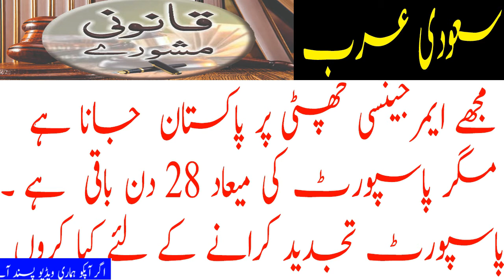How to Renew Pakistani Passport In Emergency 2019 Video|Arab Urdu News Latest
How to Renew Pakistani Passport In Emergency 2019 Video